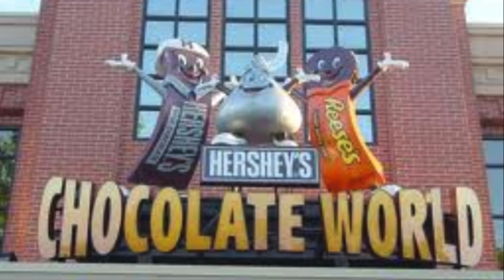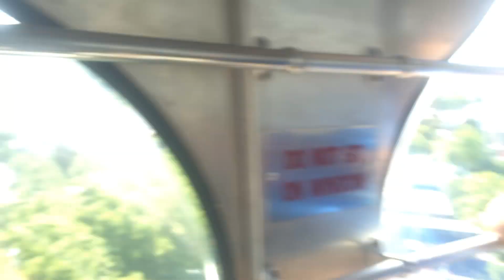hershey park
crazy grandma takes a road trip to hershey park for the 4th of july and goes on rides and gets stuck in a few of them... anyway thanks for watching please subscribe and comment what you would like to see next and god bless the men and women who are fighting for our freedom GOD BLESS AMERICA a strong united nation